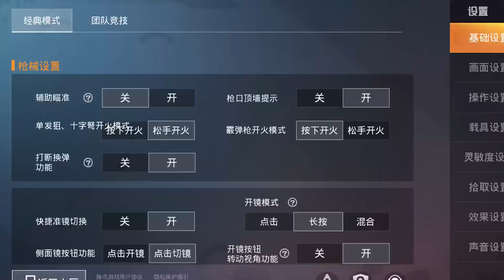蓝一游戏：挑战落地不捡枪，看到敌人“点火”，过去用平底锅偷袭